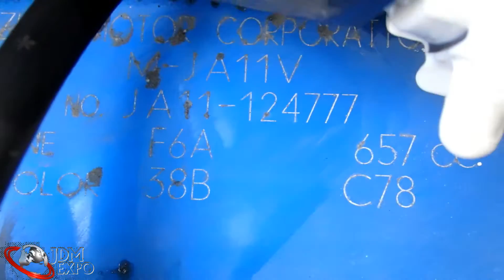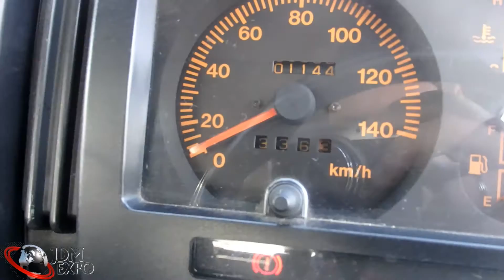Suzuki Jimmy Turbo for sale JDM EXPO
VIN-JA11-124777